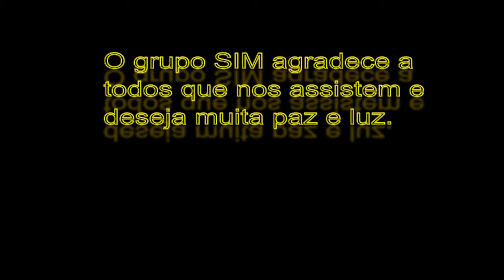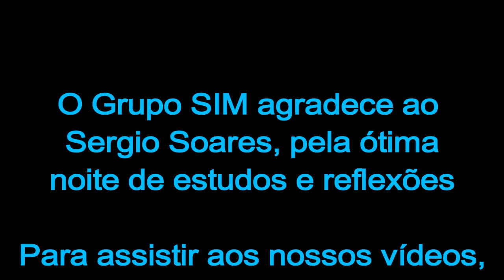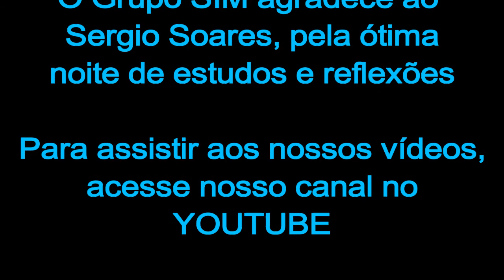lei Divina ou Natural Lydia Atta